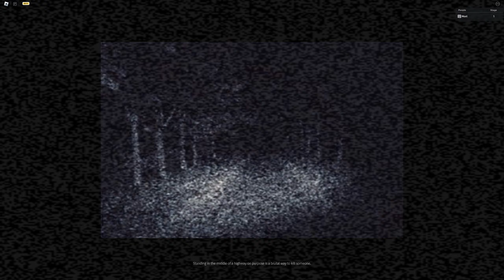The Intruder - The End...? | The Mandela Catalogue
This is going to be the last part to the intruder game (For now) after this I'll be uploading the bonus levels.

Roblox ► Kalet14 (Mori)
►  I'd also be grateful if you have notifications on 😊
Game: The Intruder on Roblox

✅ 1
✅ 10
✅  100
✅ 1000
❌ 10,000
❌ 100,000
❌ 1,000,000
❌ 10,000,000

View Goal :

✅ 1
✅ 10
✅ 100
✅ 200
✅ 500
✅ 1000
✅ 2000
✅ 5000
✅ 10,000
✅ 50,000
✅ 100,000
✅ 150,000
✅ 300,000
✅ 412,426
❌ 500,000
❌ 750,000
❌ 1,000,000